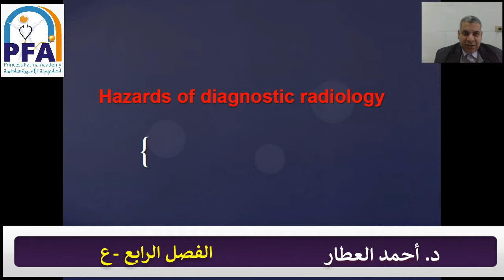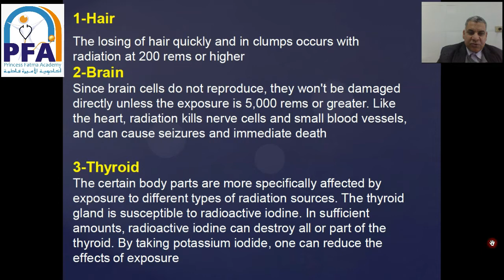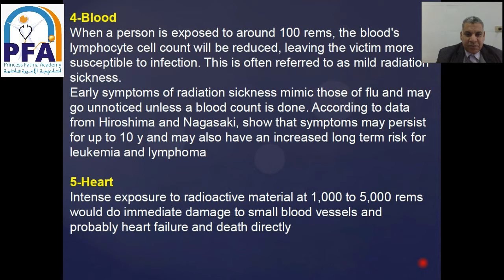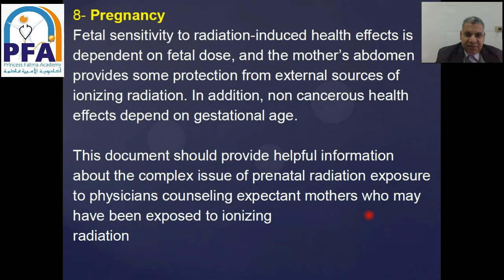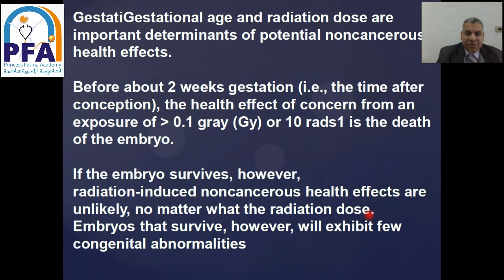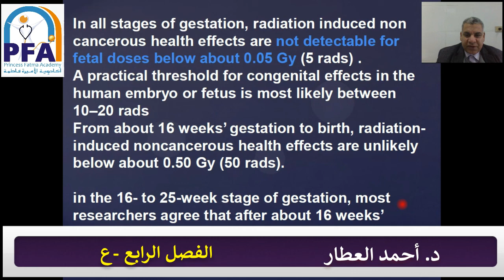الفصل الرابع ع -مادة أشعة- شعبة فنة أشعة-الفرقة الثانية2021- د. أحمد العطار